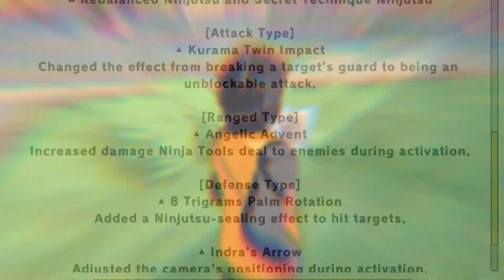What they DIDN'T tell you about the Shinobi Strikers Update 3.34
A full BREAKDOWN on JUTSU ITEMS, BUFFS NERFS and LEAKS in FULL DETAIL

0:00 Best INTRO EVER
0:49 Lobby Emotes
1:22 Free Claws & Mission Rewards Explained
2:05 Jutsu Adjustments
3:11 Kawaki Information, Leaks and NWL Rewards

Additional Tags

This Naruto game includes CAC, DLC, Jutsus, Builds, Weapons, Combos, Sharingan, Rinnegan & karma seal, they took all inspiration from Naruto Shippuden to Boruto Naruto next generations.  Naruto to Boruto Shinobi Striker is a 4v4 PVP based anime fighting game & it has classes such as, attack, ranged, defense & healer Classes. I consider this one of the Best NARUTO GAMES EVER